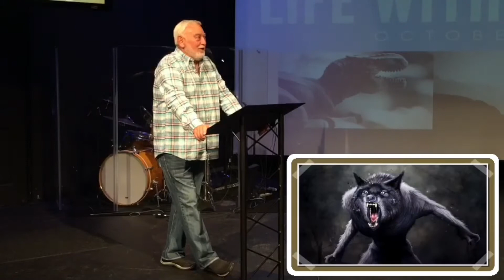Life With Monsters - Werewolves